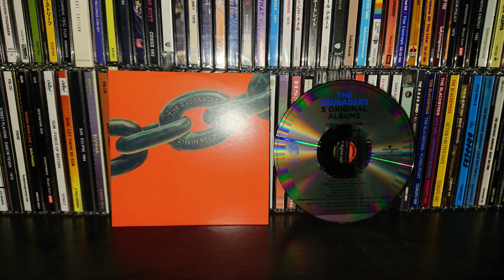THE CRUSADERS-hot´s it